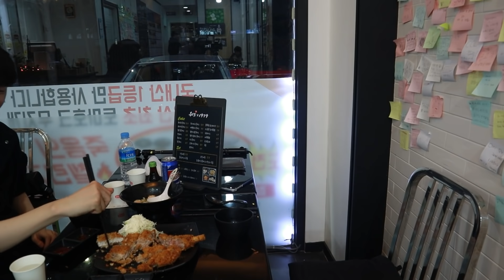토마호크가 돈까스로..? 토마호크 돈까스 도전먹방! 15분안에 다먹으면 공짜! 역대급 도전 음식.. 너무 맛있어요 ㅠㅠ korean eating show